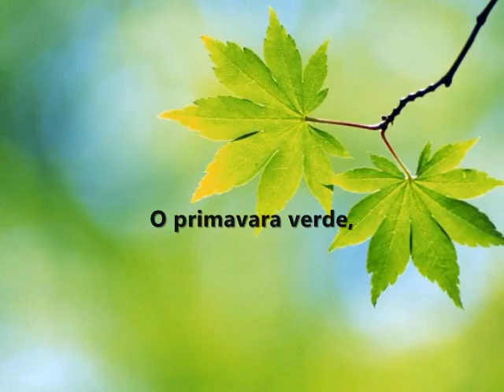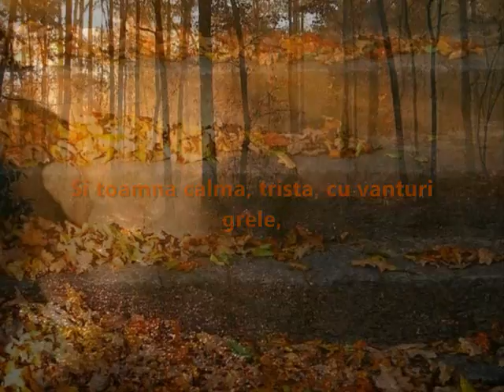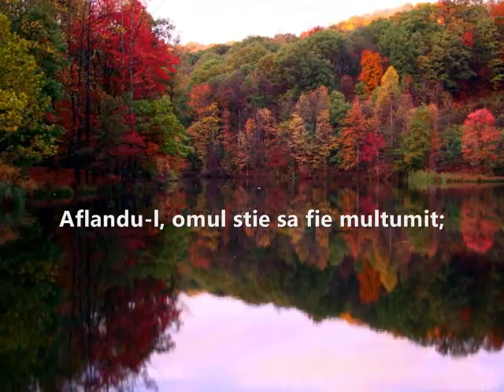Spring and Autumn